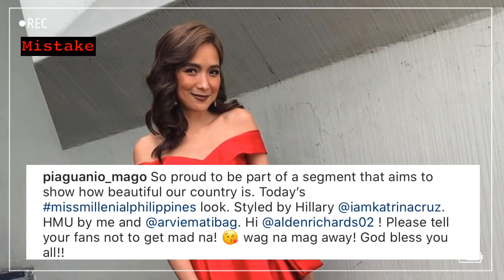Pia Guanio nag public apology na, matapos ang nangyare sa Eat Bulaga kahapon!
Di tanggap ng ilang fans ni Alden ang pagkaka miss ni Pia Guanio sa pangalan nito as presentor during Miss Millennial Coronation.